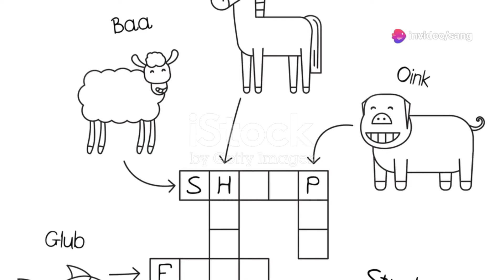Khám phá Hình thức học tập in vết ở động vật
Khám phá học tập in vết - một kiểu học tập đặc biệt thường xảy ra từ giai đoạn đầu đời của con vật. Video sẽ giới thiệu hiện tượng phổ biến này ở các loài chim, khi chim non gắn bó với vật thể chuyển động đầu tiên chúng nhìn thấy để nhận ra mẹ. Không chỉ ở các loài chim, học tập in vết cũng xuất hiện ở các loài khác như ngựa vằn và cá hồi, giúp chúng sinh tồn và duy trì nòi giống. Hãy cùng tìm hiểu về quá trình độc đáo này và tầm quan trọng của nó trong thế giới động vật!

🎧 🎵 TSTV 🎶 🎮
⚠️ Cấm reup khi chưa được sự cho phép của tôi ⚠️
⚠️ © Bản quyền thuộc về Tống Sang TV ☑️ ⚠️
⚠️ © Copyright by Tống Sang TV - TSTV ☑️ ⚠️
⚠️ ☞ Do not Reup ⚠️